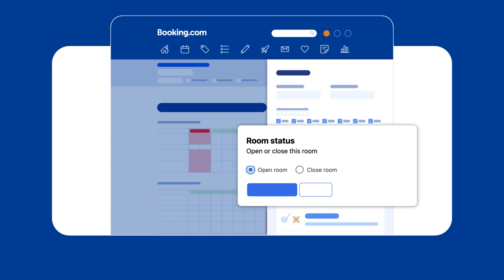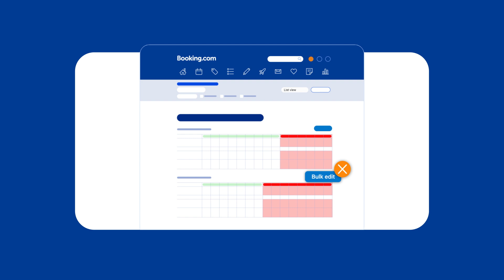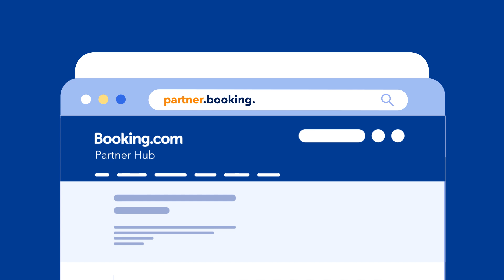How to block dates | Booking.com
In this video, you’ll learn how to block dates for your property using the extranet calendar tool. We’ll cover how to manage restrictions in list and monthly view, plus the benefits of setting up dynamic rules!

To enable captions, click the 'cc' icon in the video toolbar. To change the caption language, click the gear icon in the toolbar and click 'Subtitles/CC' to select your language. Choose 'Auto-translate' if captions are not available. Please note that auto-subtitles are not available in all languages.